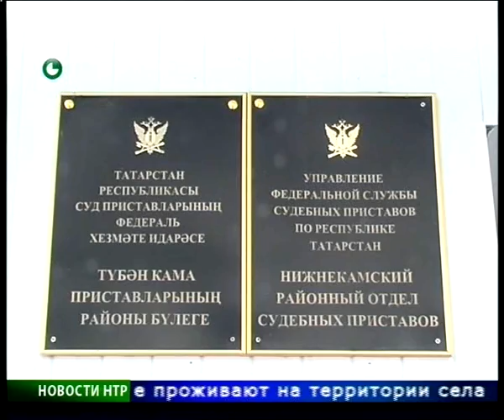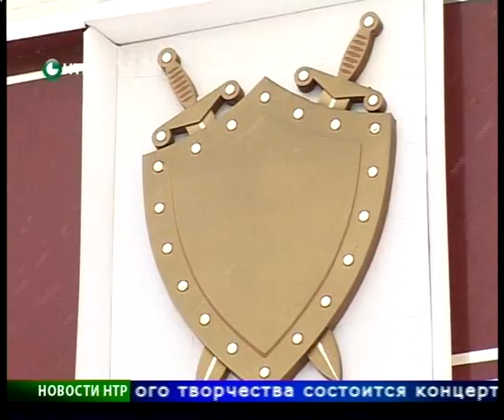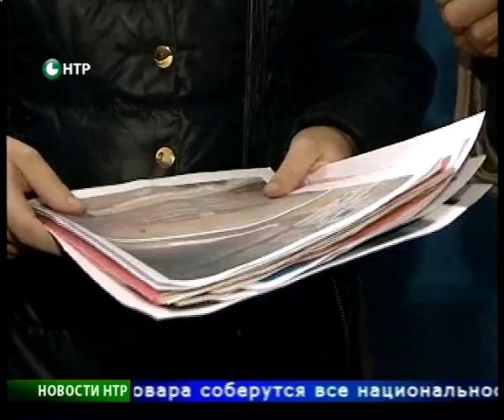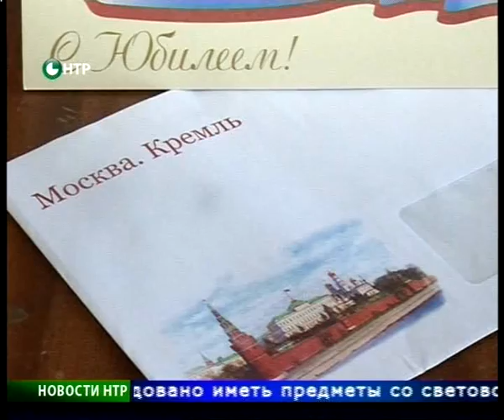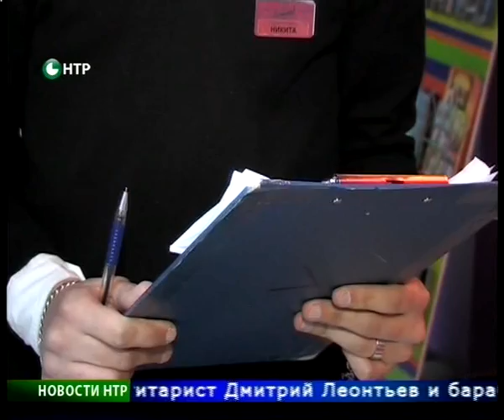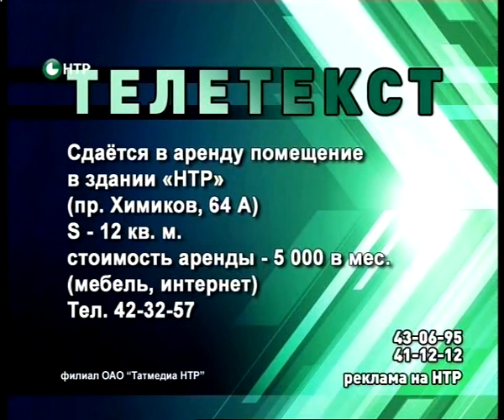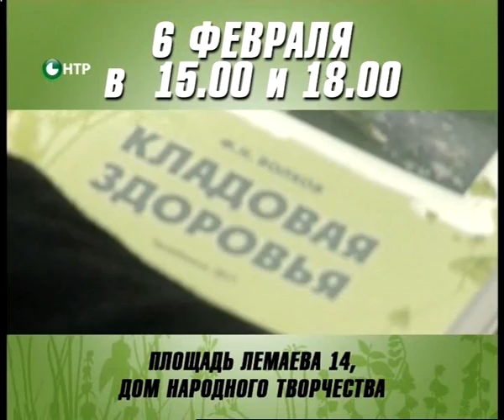Новости НТР. Эфир 6.02.2015 (Итоги).